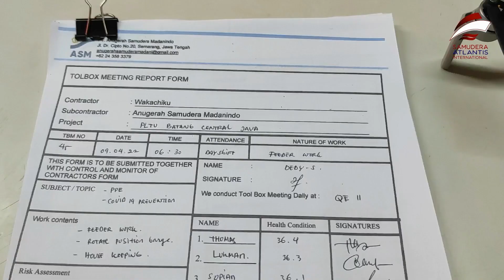Feeder Work Material at PLTU Batang with Grab Dredger Queen Elizabeth II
PT. Samudera Atlantis International is a dredging, reclamation and marine construction company.

This video is a documentation of Feeder Work Material at PLTU Batang with Grab Dredger Queen Elizabeth II.

PT. SAMUDERA ATLANTIS INTERNATIONAL
Komplek Rukan Puri Mutiara Blok BG No. 2-3
Jl. Griya Utama, Sunter Agung - Jakarta Utara 14350